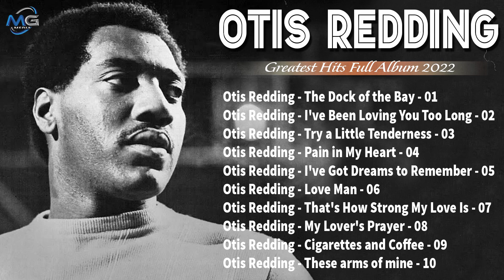Best Songs Of Otis Redding Playlist 70s -- Otis Redding Greatest Hits 2022